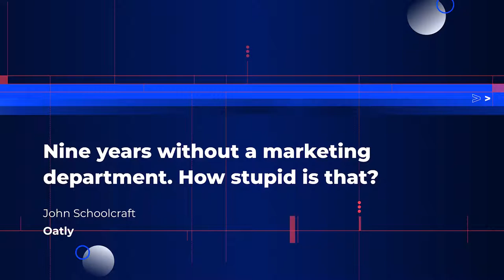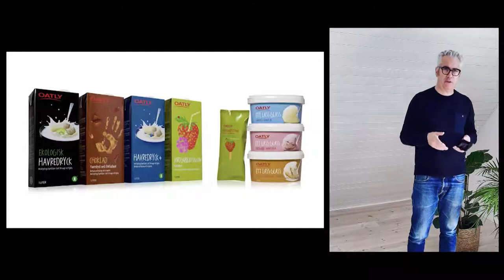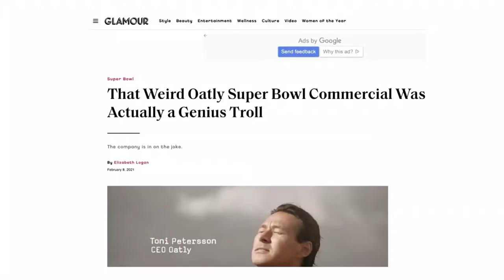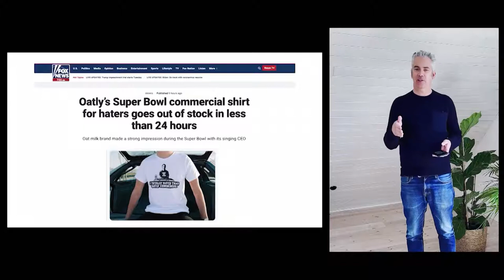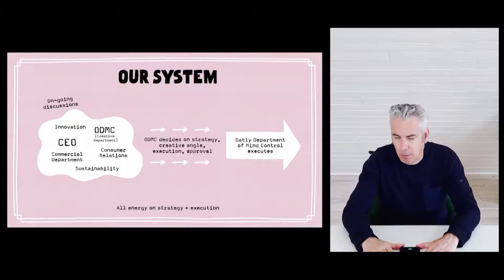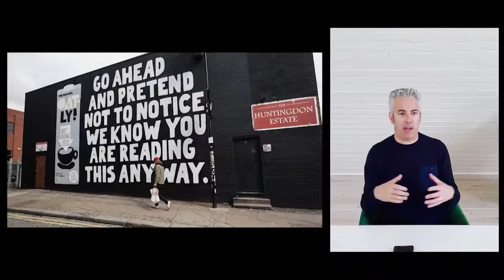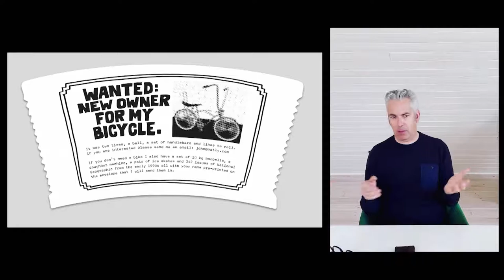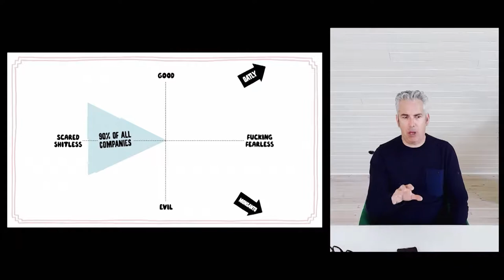John Schoolcraft - Nine years without a marketing department. How stupid is that?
In 2012 Oatly killed their marketing department. But seriously, does life without a marketing department really work? How can that be? John Schoolcraft | Oatly